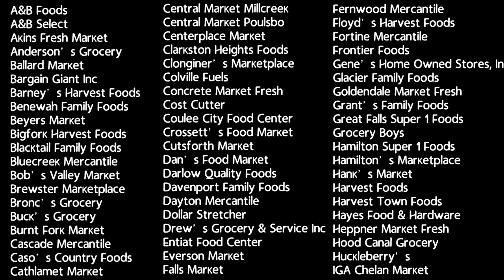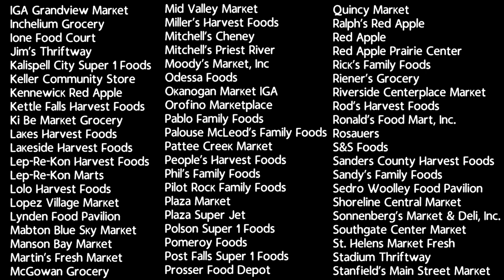Your Northwest | Company Story Web Video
When it comes to grocery shopping in the Northwest, where you shop truly matters. Your Northwest was designed to give recognition to stores, big and small all across the Northwest including Washington, Idaho, Montana, and Oregon.